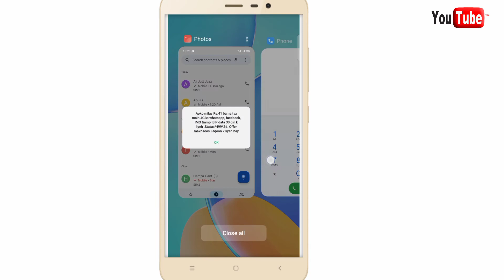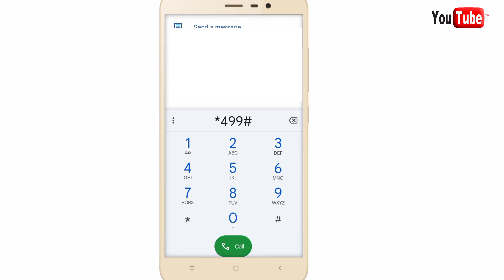multan social bundle || jazz multan social offer || jazz Monthly whatsapp package 2022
jazz monthly whatsapp package
jazz multan social bundle
jazz monthly social bundle
jazz me monthly Facebook package